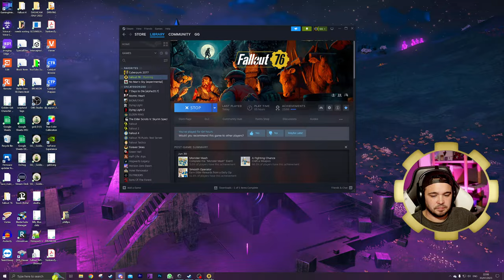Can I 100% the New Season 13 Scoreboard in 48 hours? ☢️ Fallout 76 - Shoot for the Stars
Can we complete the ENTIRE board in 48 hours playtime AND with a fresh new character? (48 hour playtime will be broken down over 3-4 hour streams twice daily starting 30th June 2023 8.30pm GMT)

With a NEW update to Fallout 76 named Once in a Blue Moon we see the introduction of a new Season 13 Scoreboard named Shoot for the Stars

The Season 13 Scoreboard is based on Old Hollywood and has a number of new C.A.M.P items, new Armour paints and also a New Ally: Joey Bello a wise cracking funny man!

The new update brings 2 new enemy cryptids, new public events, new side quests, new rewards, a daily opps mutation and more!!

Beasts of Burden, Safe and Sound, Costa Business Daily Quests and Unmasking the Myth are some of the new quests

The Blue Devil is a massive dog like creature with a terrifying howl and the Ogua is a heavily armoured shelled river monster! Both of these creatures are based on real West Virginia folk lore

However, if you do wish to support me further then please consider joining my channel as a member:

Thanks
Golden Gek 😘